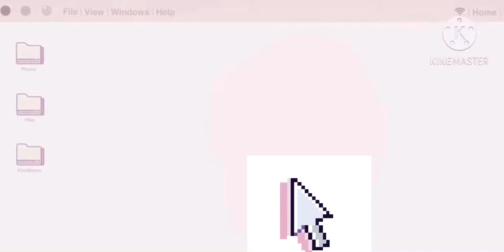3 cute Chrismas outfit ideas!🎄🎅🏼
This vid took a while so I hope you like it! And merry Christmas!!!🎄🎅🏼